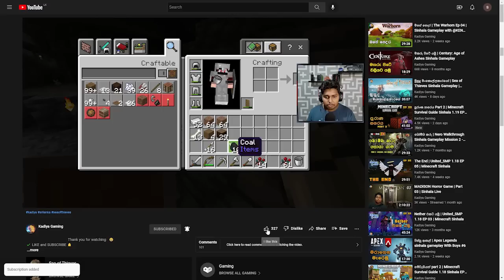Diamonds හොයමු | Minecraft Survival Guide Bedrock Sinhala 1.19 EP 57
🟡In this video I am playing Minecraft Bedrock edition also known as Minecraft windows 10 edition and explaining it to my audience.

🎮 My Spec:-

◽ Motherboard: MSI B460M PRO-VDH WIFI (MS-7C83)
◽ GPU: NVIDIA GeForce GTX 1660 SUPER
◽ CPU: Intel Core i5-10400F
◽ Memory: 16 GB DDR 4